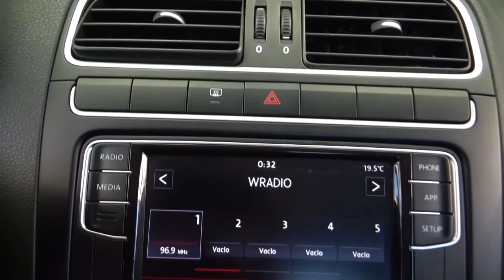Volkswagen / Vento / 2019 - 2918